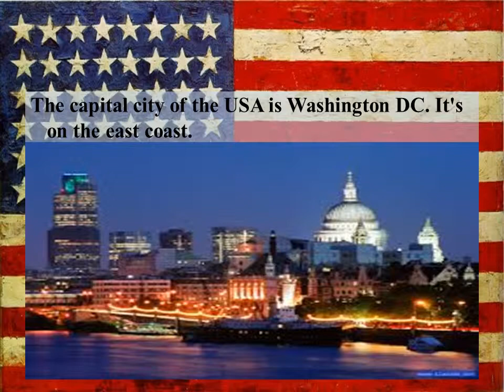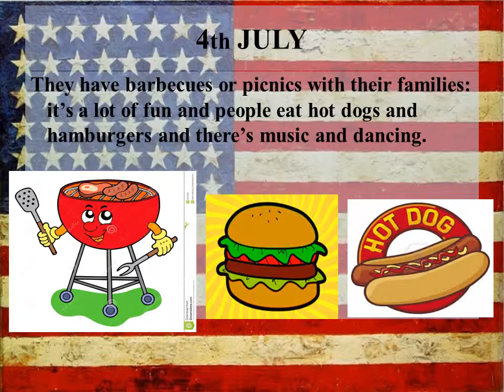The USA and Independence Day - by Mara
Some information and pictures about the USA and Independence Day (4th July)